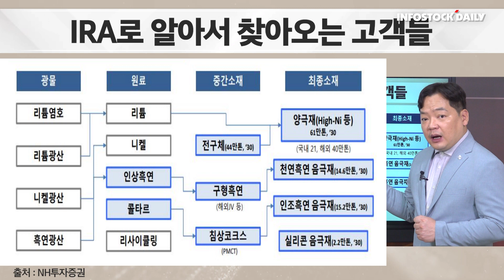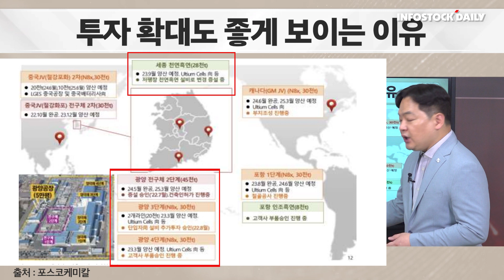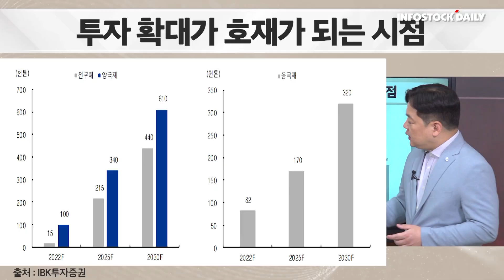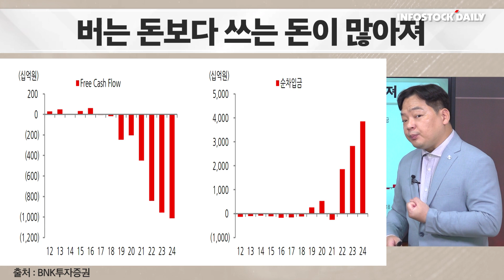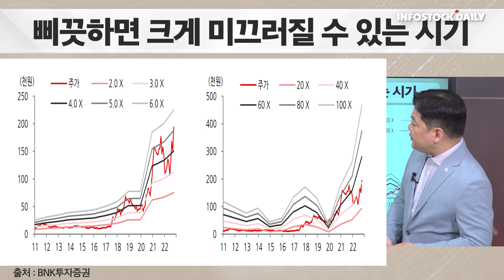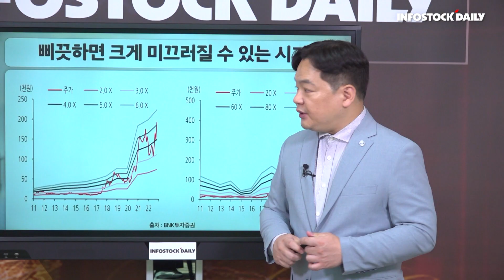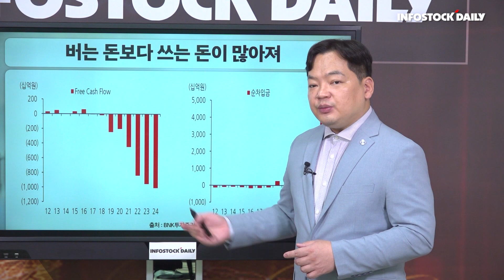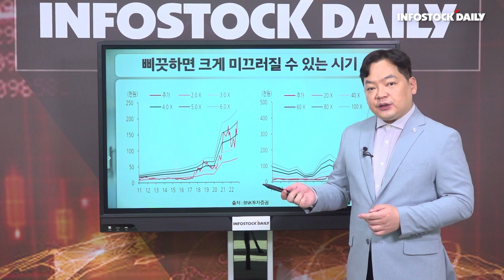[상따] 이제는 조심해야 할 포스코 케미칼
예상보다 높은 실적과 성장속도에 포스코케미칼의 주가는 하늘 높은 줄 모르고 상승하고 있다.

증권사도 여기에 발맞춰 모두 목표가를 높여잡고 있는 지금, 인포스탁데일리 김종효 전문위원은 전혀 반대의 시각을 제시하고 있는데...

모두가 찬양하는 포스코케미칼에 대해 경고의 시각을 날리고 있는 이유는 무엇인지, 또 정말 타당한 논리는 제시하고 있는지 자세히 알아보자.